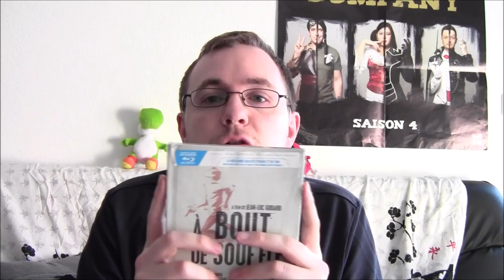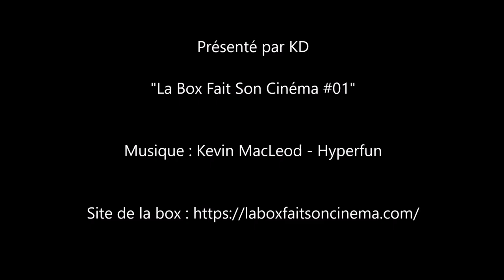La Box fait son cinéma #01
Aujourd'hui, ouverture de la box qui fait son cinéma !

Une nouvelle box qui nous fait découvrir le monde cinématographique avec des goodies assez sympathique.